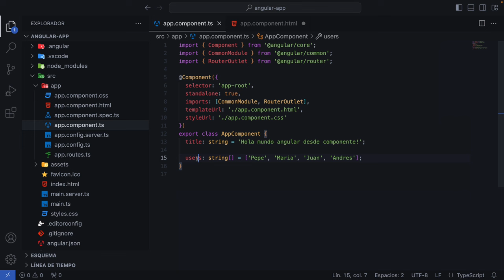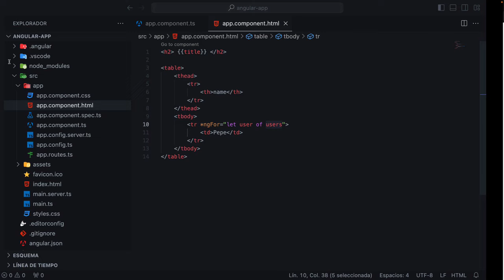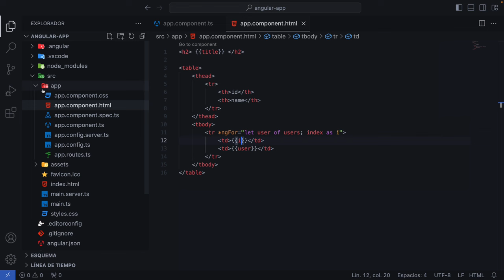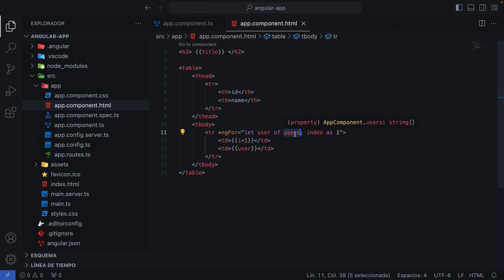Introducción ANGULAR 17 NUEVA versión con tremendas NOVEDADES - PARTE 5